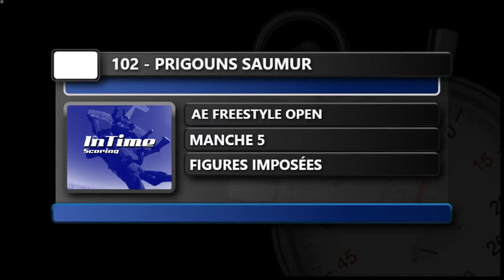102 5 Championnats de France Disciplines Artistiques les 30 et 31 juillet 2021 (Frétoy le Château)